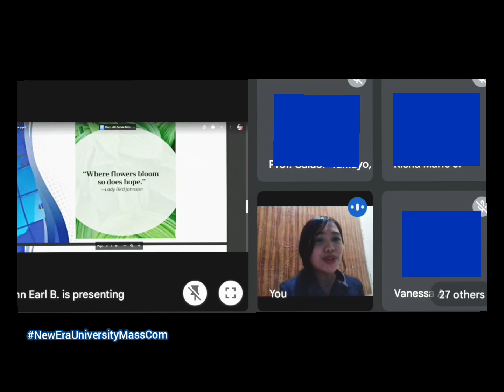14 Presentation Live: STS 💚 | KaDreamers Presentation Compilation